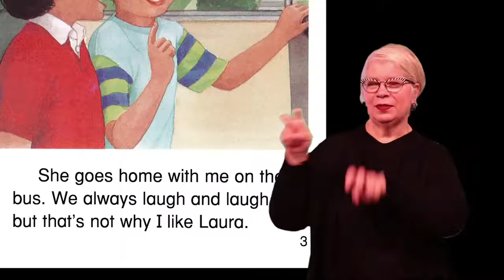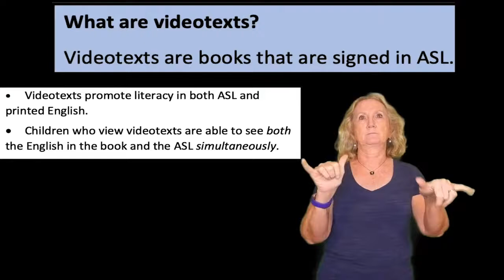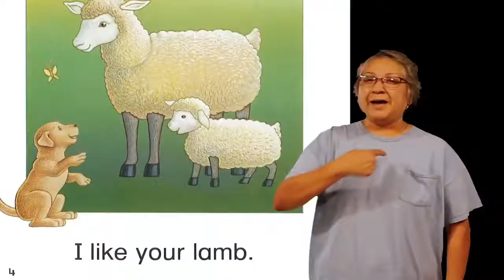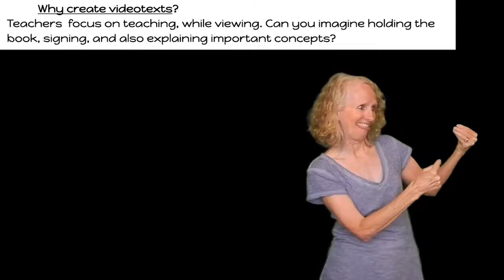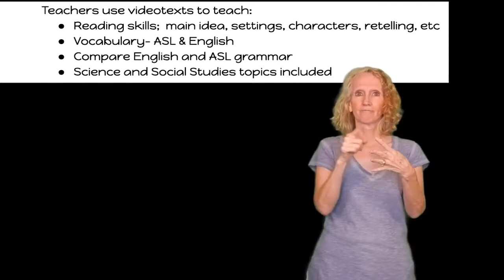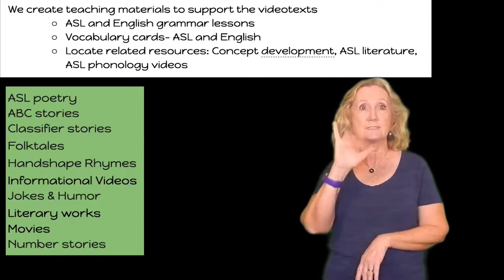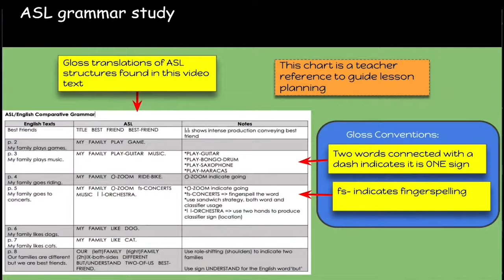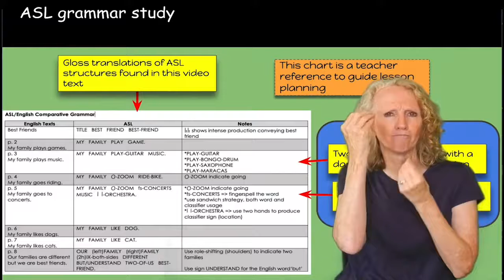ASDB Deaf Awareness Week 2020